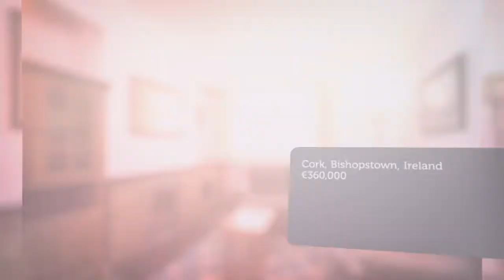House for sale in Cork, Bishopstown, €360,000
3 Bedrooms
2 Bathrooms

Cork, Bishopstown, Ireland

Description
James G Coughlan  Associates are delighted...